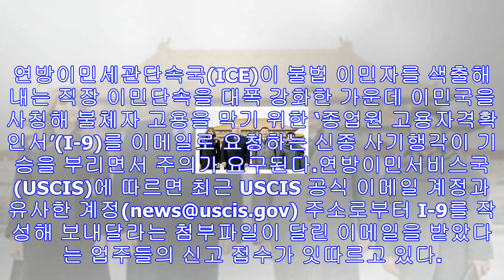“종업원 고용자격확인서（i-9）이메일로 보내라” uscis 사칭 신종사기 기승 - 미주 한국일보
연방이민세관단속국(ICE)이 불법 이민자를 색출해내는 직장 이민단속을 대폭 강화한 가운데 이민국을 사칭해 불체자 고용을 막기 위한 ‘종업원 고용자격확인서’(I-9)를 이메일로 요청...